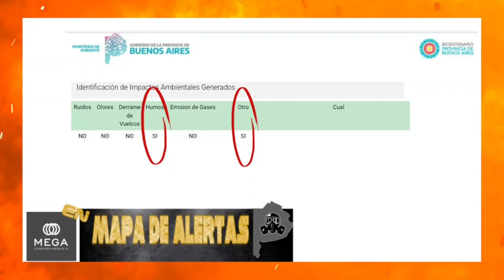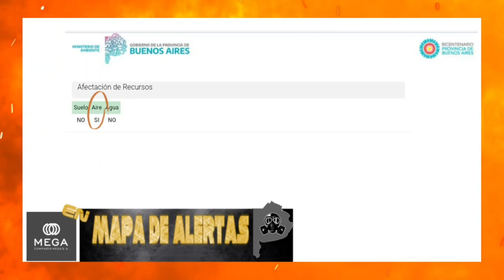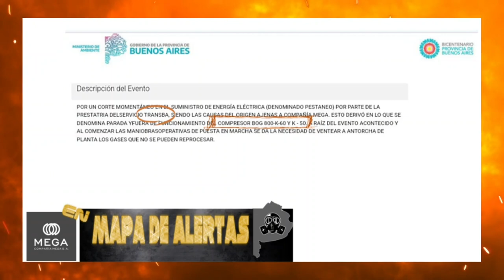COMPAÑÍA MEGA SA 24 - 7 - 2024 Analizando Formulario del Mapa de Alertas.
Compañía Mega SA reapareció el 24 de julio 2024 en el Mapa de Alertas del Ministerio de Ambiente de la Provincia de Buenos Aires. Analizamos el contenido informativo que la empresa volcó en el Formulario del Mapa de Alertas.

En el video se transcribe y comenta la información que la empresa hizo pública en el formulario del Mapa de Alertas.
Si Ud. sabe, fehacientemente, que las cosas no ocurrieron del modo que informó la empresa, escríbanos.

Para acceder al Mapa de Alertas: visite la web del ministerio de Ambiente de la Provincia de Buenos Aires. En el Menú, clic en MAPAS y seleccione MAPA DE ALERTAS.